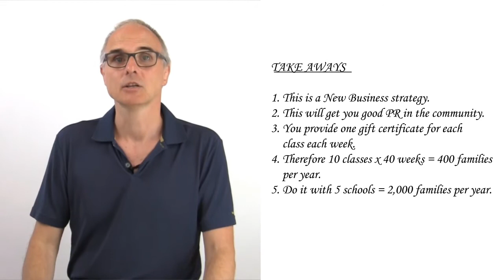Restaurant Marketing Tip; Doing 'Student of the Week'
The 'Student Of The Week' Restaurant Marketing Strategy

This marketing strategy has got a lot of benefits to it.

- It’s one that is going to get you a good reputation in the neighbourhood.
- It’s going to bring in lots of new business.
- It’s going to attract people in the community (those who are around 3-5 kilometres from you).
- It will help your restaurant be recognised and supported.
- This restaurant marketing idea is about working with local schools. You offer school the opportunity to ‘Give Away A Voucher’ to a child (The Student Of The Week) in every class, every week of the year.

Schools are open maybe about 40-45 weeks out of the year, so that means if they’ve got 10 classes and are open 40 weeks of the year, there’s going to be 400 vouchers that you will be giving away.  40 families driven to your door at no marketing cost.  Do this with 5 schools and we are talking about a stream of 2,000 families!

So lets say every Friday in a classroom, a teacher will hand a certificate to a student which says: “You Are The Pupil Of The Week” and because of that, you get to have a free meal at [this] Restaurant" or it could say, “You get to have a FREE Mega Ice Cream at [this] Restaurant”.

Now, when the child goes home with the certificate and says to his or her mum or dad: “I am student of the week!”  There's very few parents who are going to reply “Well we’re not going to eat there.” Let’s face it; they will be obligated to take their child to your restaurant to receive their reward or prize.

Typically on Fridays, families eat out as a whole family, you are just directing them to your door. You are showing the parents that you care about their child’s education and that you are a good member of the community.  Not bad for the price of an ice cream!

In the conditions on the certificate you want to state that the child has to eat with an adult, but if a kid comes in and eats on their own, then you lost an ice cream but it’s not a big deal. It’s a small price to pay to get a good reputation and to drive families to your door each week with no marketing cost.

A good tip is to make sure that you aim for primary schools not secondary schools, it’s not cool to be a student of the week when you are 15 years old, unlike those aged 2-12 years old.

Take aways:

- This is a new business strategy.
- This will get you good PR in the community.
- Provide one gift certificate for each class each week.
- 10 classes x 40 weeks = 400 families/year.
- Do it with 5 schools = 2,000 families/year.

Restaurant Marketing Coach - Howard Tinker